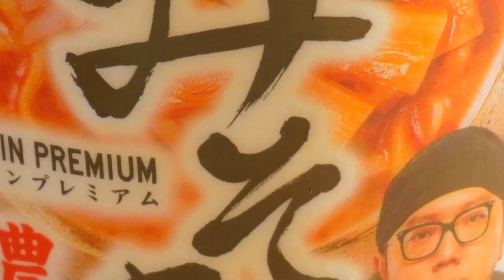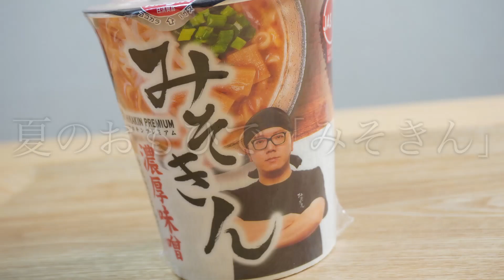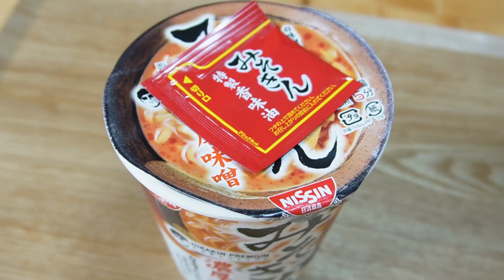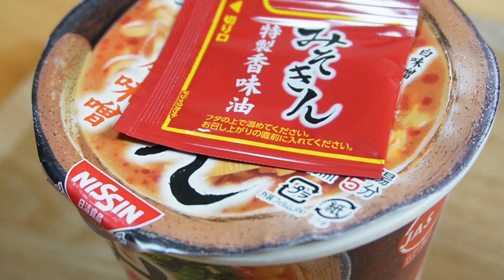みそきん再販分を最強アレンジ「みそきんカルボナーラ」が予想を裏切るほどガチで旨すぎた…！【VTuber 料理/紫桃あのん】【HIKAKIN】【ヒカキン】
みそきん再販！みそきん再販！
めっちゃ汗だくになって探した！！！

💜みそきんカルボナーラ具材🍑

■みそきん：1個
■ベーコン：好きなだけ
■お湯：300ml
■シュレッドチーズ：40g
■卵:2つ
■コショウ：適量
■牛乳：100ml

💜みそきんカルボナーラ 作り方🍑

①ベーコンを好きな大きさに切る

②卵黄と卵白を分ける

③みそきんをお湯にいれ4分待つ

④フライパンにオリーブオイルを入れベーコンを炒める

⑤ベーコンを取り出して、そのままフライパンにみそきんを入れる

⑥牛乳を入れて軽く煮たら、チーズを入れてとろみが出るまで煮る
※この時のとろみ具合はお好みで

⑦火を止めて卵黄を入れ手早く混ぜる

⑧ベーコンを入れて和える

⑨器に盛りつけて卵黄とコショウをかけたら完成💜

0:00 OP
0:07 みそきん再販！
0:42 謝罪
1:19 みそきん開封
1:53 ベーコンを適当な大きさに切る
2:43 卵黄と卵白を分ける
3:05 ベーコンを痛める
3:38 みそきんを作る
4:39 カルボナーラを作っていく
6:12 みそきんカルボナーラ完成！
6:18 いただきます💜
7:44 ED

💜毎週 月曜/水曜/金曜 21時に動画更新🍑

谢谢你看!!
我叫 紫桃愛音（しとうあのん）💜🍑
我是东VTuber!